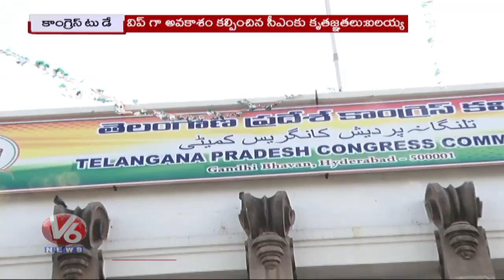Congress Today : Beerla Ilaiah Takes Charge As Whip | MP Anil Kumar Yadav On Lok Sabha | V6 News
బలగంతో వచ్చి..